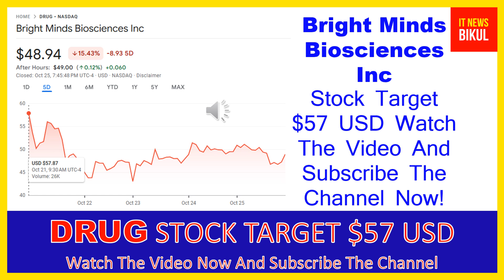DRUG Stock - Bright Minds Biosciences Inc Stock Breaking News Today | DRUG Stock Price Prediction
DRUG Stock - Bright Minds Biosciences Inc Stock Breaking News Today | DRUG Stock Price Prediction | DRUG Stock Target